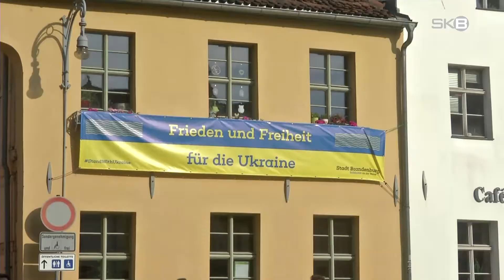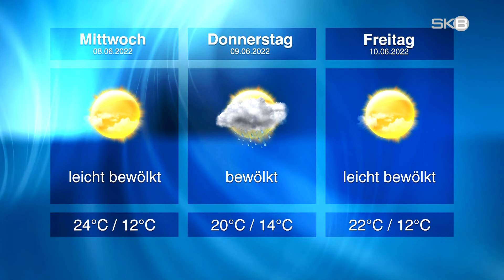Dienstag, 07.06.2022 | SKB-Nachrichten aus Brandenburg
• Coronazahlen | Inzidenz weiter gestiegen
• Mahnwache | Havelstädter zeigen weiter Solidarität
• Verkehrs | Neues Pflaster für die Altstadt